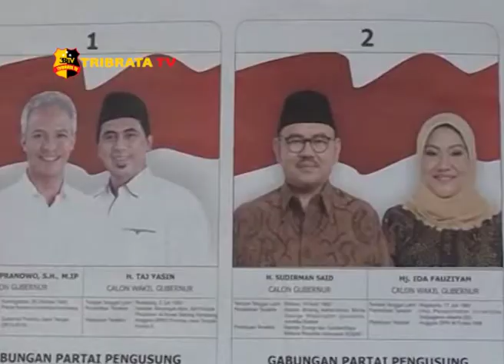HITUNG CEPAT MENANG TELAK, MASSA JULIYATMONO-ROBER KONVOI